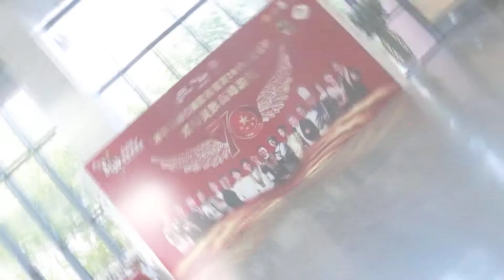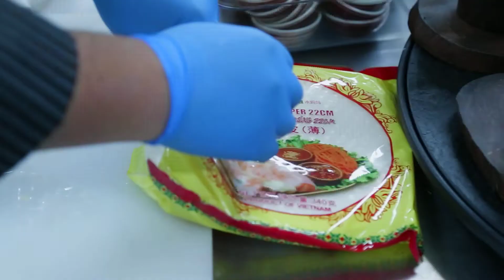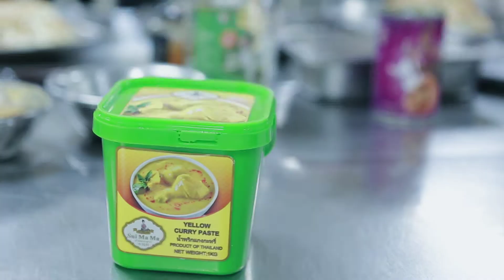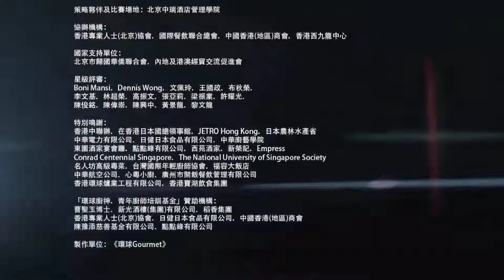環球廚神北京站總決賽2019微電影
環球廚神．閃耀北京
經過新加坡、中華臺北及中國香港舉行的「環球廚神．精英選拔賽」，選出最優秀得獎廚師，與來自美國、新加坡、越南、日本、馬來西亞及中國之精英廚師，以指定食材「環球廚神鮑」、「水媽媽」越南超薄春捲皮及泰國黃咖喱入饌；學生組則以「尋味北京」為比賽主題，一同競逐「世界總冠軍」，爭奪最高榮譽「環球廚神．龍騰金杯」！
「環球廚神．國際挑戰賽 2019」北京總決賽由創辦人兼首席評判陳植漢大師特別組成世界
殿堂級的評審團隊，一共三十多位精英共同鑒證此次盛會。
為冠軍廚神 隆重加冕
最終學生組由「中華廚藝學院」陳家宏奪冠，而同樣來自香港的「大都淮揚中菜」楊智明師傅則榮獲青年廚師組冠軍；資深名廚組則由北京「王府井希爾頓酒店」薛菲大師勇奪冠軍。
重頭戲明星名廚賽
比賽每年的重頭戲明星名人組的比拼自然集聚眾人目光。米其林名廚鄭錦富、中華臺北名廚郭主義、環球廚神主席陳植漢大師、北京瑰麗酒店怡庭餐廳主廚Jarrod Verbiak、美籍越南名廚Dennis Wong五位廚神搭配五位明星徒弟——體操世界冠軍莫慧蘭、演員張靜靜老師、中瑞學院院長高松濤博士、歌星文佩玲老師、籌委會副主席衛樹景，明星徒弟即場跟隨廚神師傅學藝，于10分鐘內炮製色香味美的菜式，爭奪世界冠軍。最終由陳植漢主席與世界體操冠軍莫慧蘭榮獲金獎，主廚Jarrod Verbiak則聯同高松濤博士勇奪最高榮譽金獎，榮膺冠軍。
主辦機構於10月16日假座「北京燕莎中心凱賓斯基飯店」舉行盛大頒獎典禮，隆重頒發最高榮譽「環球廚神．龍騰金杯」，為環球廚神總冠軍加冕！最後亦是最重要的，主辦機構於10月17日假座「釣魚臺國賓館」舉辦隆重的慶功宴，為整個比賽畫上圓滿句號。